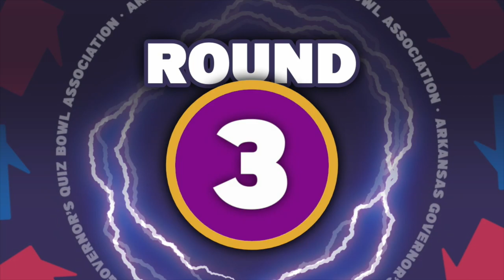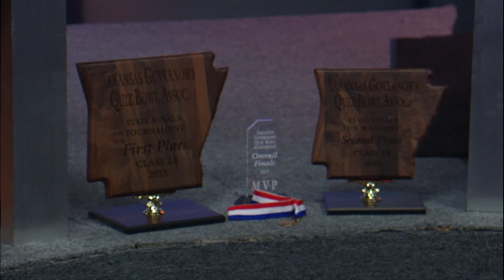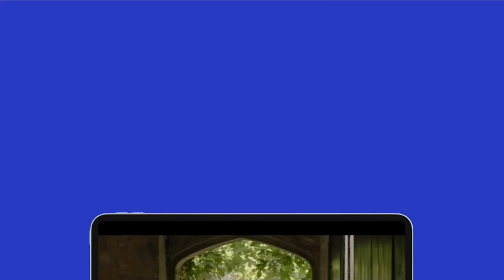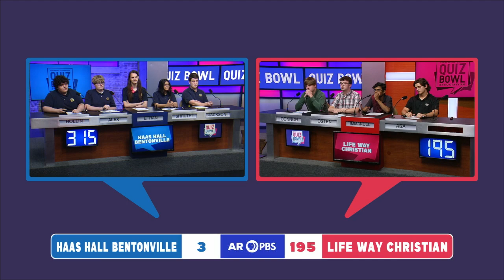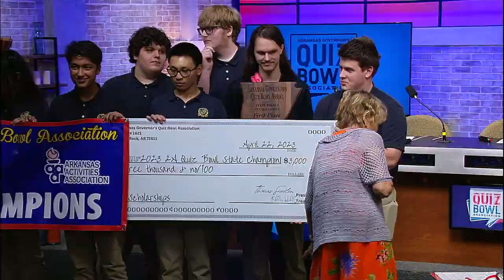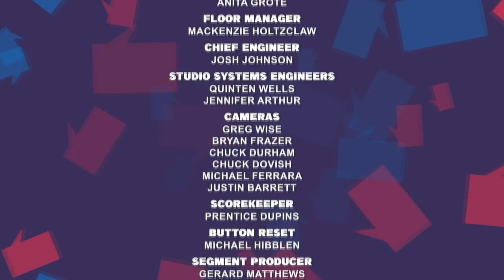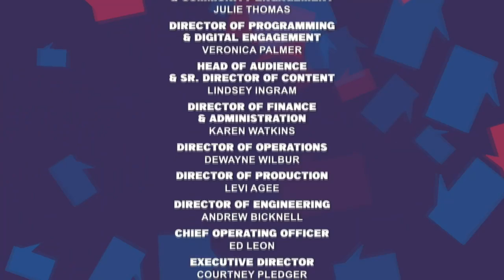2A Haas Hall Bentonville vs Life Way Christian 2023 Quiz Bowl Association State Championship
Watch the Arkansas Governor's Quiz Bowl Association state championship matches with Arkansas PBS. In this 2A match, Haas Hall Academy Bentonville faces off against Life Way Christian School to win the state title and the opportunity to represent Arkansas at the national level.

 About Arkansas Governor's Quiz Bowl:
"Quiz Bowl" is a celebration and recognition of scholarship that has been an Arkansas PBS tradition since 1985. In a series of questions, players must display their knowledge in literature, math, science, history, art, music and economics. Teams from across the state compete for the chance to represent the Natural State in national tournaments.